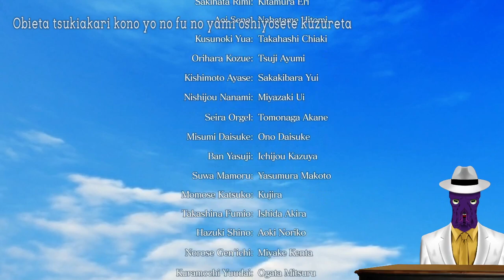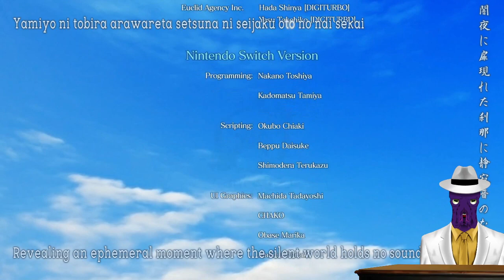Chaos;Head Noah (Blind): 40 - A Contract of Blood to Seal Our Sin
Literally just Ayase no Uta. Which I'm totally fine with.